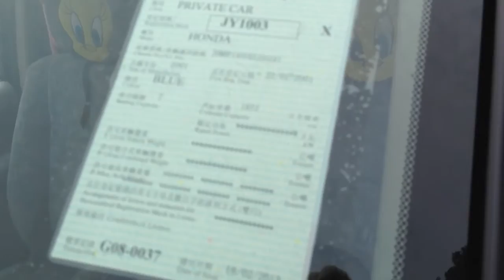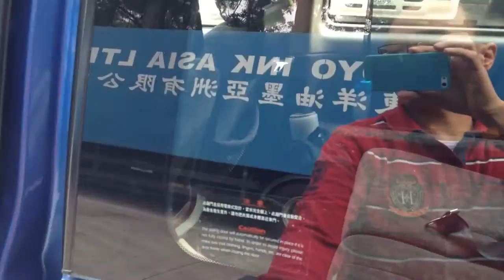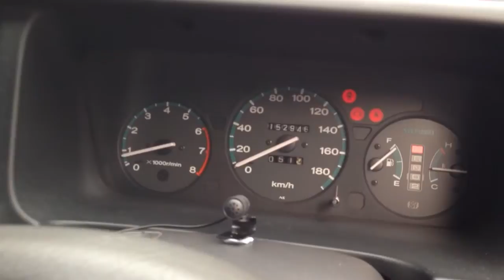八人車哥哥 Honda Stepwgn 2000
This is a amazing and reliable MPV in Hong Kong. I loving it so much.